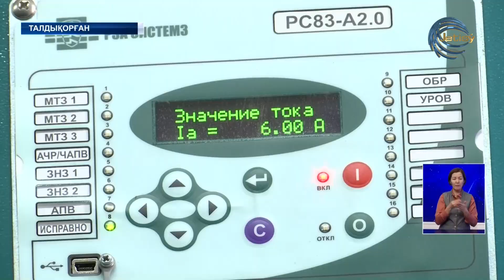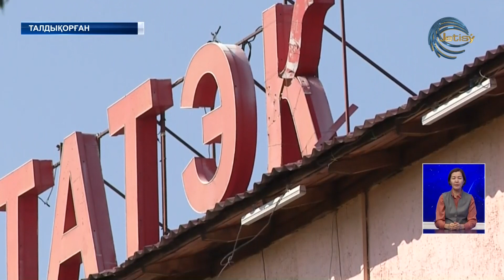Жетісулық энергетиктер Үкіметтен қолдау күтеді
Талдықорған тоқтаусыз өсіп келеді. Қуатқа сұраныс та күрт артты. Бірақ, энергетикаға  жауаптылар дамуға ілесе алмай қалудан қауіптенеді. Құрылымдық жүйелер, желілер 70- 80 пайызға тозған. Үш күн бұрын Жетісу облысына Премьер-Министр Әлихан Смайылов келіп қайтқаны мәлім. Облыс орталығының жылуға қажеттілігі артуын көрді. Бас қазандықты модернизациядан өткізуге көмектесеміз деп уәде берді. Жетісулық энергетиктер де Үкіметтен қолдау күтеді.